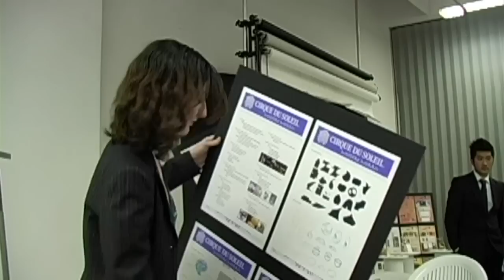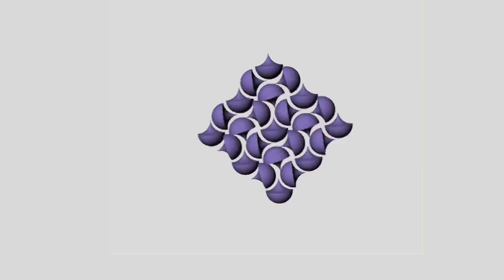Lilit Pilikian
Lilit Pilikian, product designer and graduate of Otis College of Art and Design.